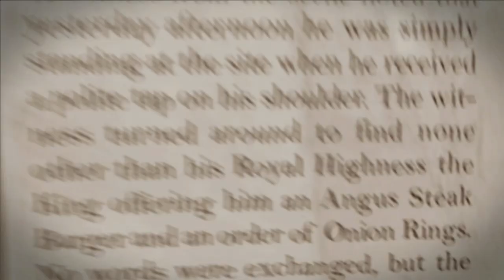Let's Play "Sneak King" - 9 - Midnight Trance